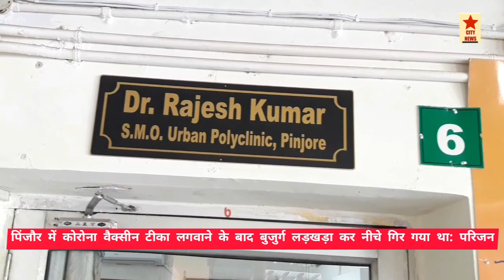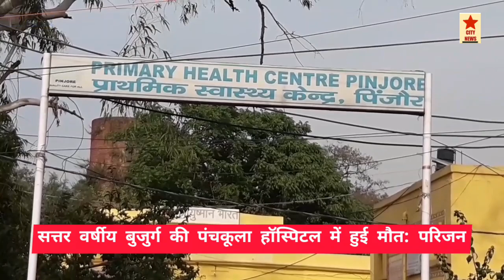पिंजौर में कोरोना वैक्सीन टीका लगने के बाद 70 वर्षीय बुजुर्ग की मौत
सिटी न्यूज।।
        पिंजौर रतपुर गांव से पति-पत्नी हॉस्पिटल में कोरोना वैक्सीन का टीका लगवाने के लिए आए थे।